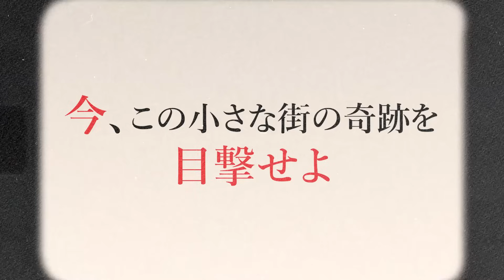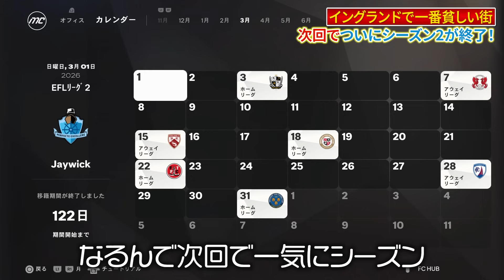頂点と底辺のマッチアップ！果たして勝利を手にするのは...【FC25 キャリアモード】【ともにい】PART 2-6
ついにFC25リリースされました！
舞台はイングランドで一番貧しい街の一つと言われている「ジェイウィック」を背景に様々な困難を乗り越えながらプレミアを夢見て成り上がるキャリアモードになります！

　純利益：€5,639,000（初期予算の€1M含む）
　支出：€3,910,000
　収支：€1,729,000
　🚩EFLリーグ２ - 17位
　🚩BSMカップ - 初戦敗退
　🚩カラバオカップ - 初戦敗退
　🚩FAカップ - ベスト16
🥅シーズン2
　純利益：
　支出：
　収支：
　🚩EFLリーグ２ -
　🚩カラバオカップ - ベスト32
　🚩FAカップ -

⚽️縛り･ルール⚽
※以下以外にもまだまだあり細かいルールはその都度動画内にて説明します！
①完全観戦
②経営難からのスタート
③ほぼベテランからのスタート
④初期メンバーは全員イングランド国籍
⑤外国人枠あり
⑥移籍時の縛り多数あり
⑦1シーズン目はユース機能無効(経済的に不可とする)
その他沢山...

👑私の推し選手ランキング👑
動画毎に1人まで推し選手をコメントしてください！
集計結果によってはその選手の運命が変わるかもしれません...
※集計はシーズン毎にリセットされます

⚽選手一覧
▼GK
12 ポーダン・ジックフォード（33）0票
1 ヤルキー・ナッシュ（22）4票
23 ラーロン・アムズデール（35）0票
▼DF
8 ジョーダン・ソニック（29）0票
2 フィモリ・タカヨ（35）0票
6 シューク・ハイ（25）0票
4 ロシュー・マウトン（29）0票
5 ジェシー・ビンガード（29）1票
25 マルヴィン・カレタ（20）※ウルヴスからレンタル中 0票
3 ハリソン・アシュビー（23）※新城からレンタル中 1票
▼MF
14 ベン・ショー（30）0票
16 バーロン・アンワサカ（34）1票
7 ウレックス・アイボビ（28）3票
14 スミス・エウ（22）0票
18 ビリー・クヤシ（30）1票
15 クリスティアーノ・ブカ（25）4票
19 オリバー・マゼミーロ（31）0票
21 ジェイミー・ボス（23）0票
13 ハナ・タッカー（28）4票
20 クイス・ルックマン（22）1票
25 デイヴ・トムソン（18）6票
27 ジョー・ハートリー（17）1票
28 スイミー・ネイミー（17）1票
26 ジャック・グレイヴィッシュ（17）7票
▼FW
22 ヘイン・ケリー（33）0票
10 ウィリアム・グッドマン（29）9票
9 フォル・フィーデン（20）29票👑
31 カラム・パターソン（31）7票

※新作に合わせて週3投稿できないか模索中。今のところ火曜日も出せてる。

MODの質問が多い＋雑談やお知らせ用にDiscord立ち上げました！
もしよければ参加してみてください！
(リンク切れになっていたらXに最新記載してます)

※自己責任で行ってください。こちらで責任はとりかねます。

毎週、木、日の20:00に動画投稿しております！